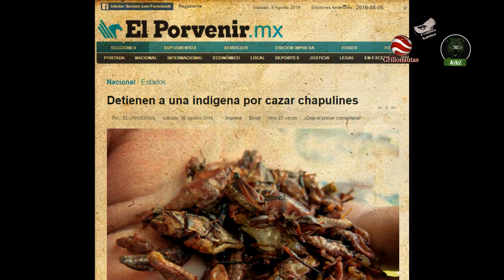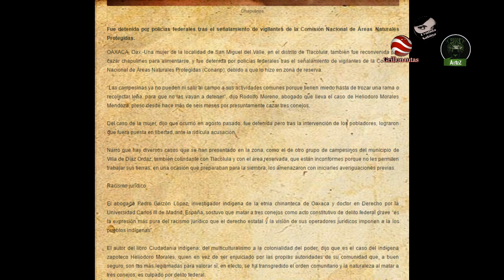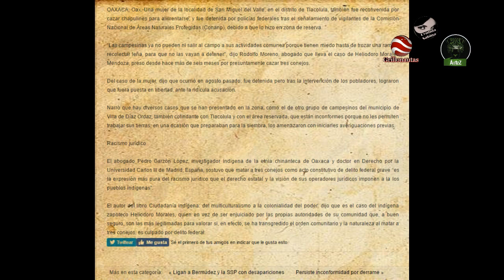Detienen a indígenas por delitos 'gravísimos'; cazar chapulines y tres conejos.